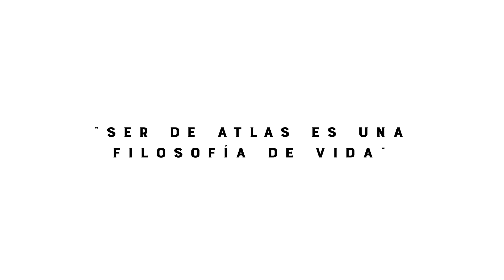Si te lo explico no lo entenderías: Estefanía Ávalos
Estefanía Ávalos: Ser de Atlas es una filosofía de vida.